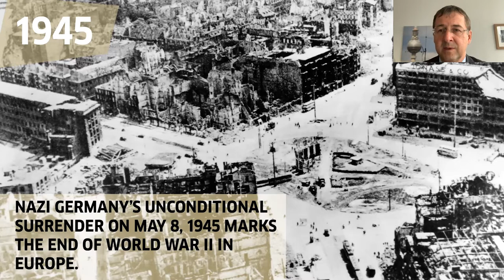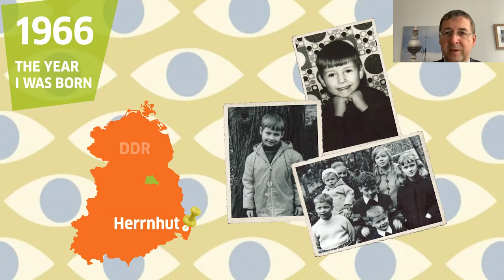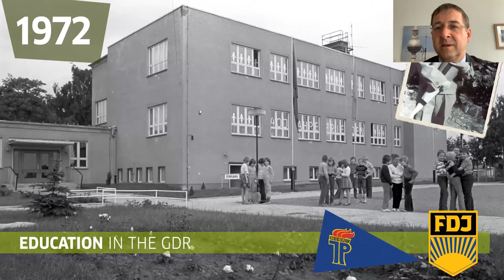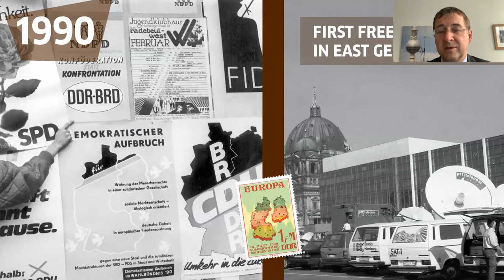UNIFICATION IN FREEDOM AND DEMOCRACY: FROM THE PEACEFUL REVOLUTION TO A UNITED GERMANY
The reunification of the two German states, the free and democratic in the West and the former communist in the East, in 1990 is a remarkable achievement in history, one of civil courage and political wisdom. Neither the reunification of Germany nor the fall of the Berlin Wall would have been possible without the Peaceful Revolution in the East. Consul General Gill’s presentation will highlight the process towards Germany’s unity and will talk about the huge progress that has been made since the reunification of Germany 30 years ago, but also underscore that the work is not yet finished. Many of the stories shared during this presentation have been preserved as part of an oral history project at the Goethe- Institut New York.

About David Gill, German Consul General  NY

Born in 1966, German Consul General David Gill grew up in a protestant minister’s family in Herrnhut, Saxony, in former East Germany. He was initially denied a higher education by the communist regime and instead trained and worked as a plumber. After joining a preparatory protestant school and later the theological seminary of the Protestant Church in Berlin-Brandenburg.  In 1989, Consul General Gill witnessed the fall of the Berlin Wall and participated in the peaceful revolution which facilitated the reunification of eastern and western Germany. This year we celebrate the 30th anniversary of German Unity.